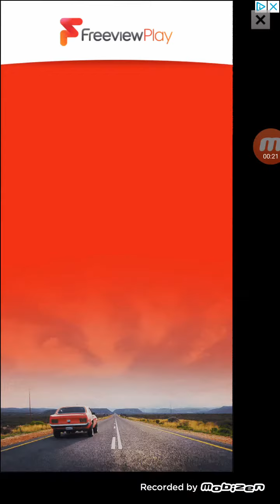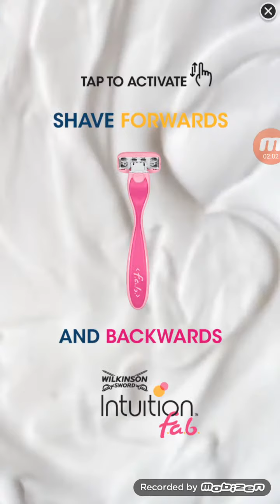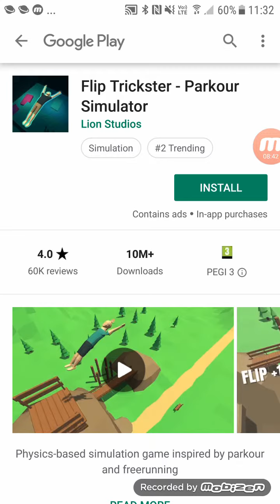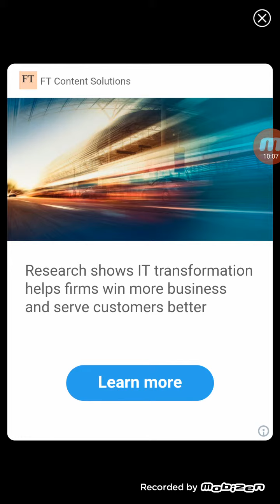snowball.io the rank is so hard now!!!